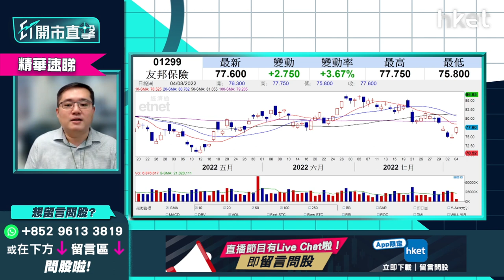【ET開市直擊】（精華）友邦1299趁反彈要鬆綁？兩大利淡因素你要知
友邦（01299）股價升逾2%，日內更一度升近4%，高見77.75元，現價追入值博嗎？華晉證券資產管理投資總監馮宏遠（Thomas）分析指，友邦值博率比騰訊（00700）、阿里巴巴（09988）低，月底前才出業績，期間有條件可跌至65-68元，現時時間上未夠接近業績公布，如90元水平重貨建議「回頭是岸」，宜等78元鬆綁減半，不建議溝貨；他又指出兩大利淡因素：(1) 保險業表現不差，惟東南亞業務受當地新興國家滙率影響，美元未見頂，新興市場滙率料繼續差；(2)內地業務亦受累未通關。

**重溫《ET開市直擊》台海局勢左右大市？中資科技股業績期有冇得博**